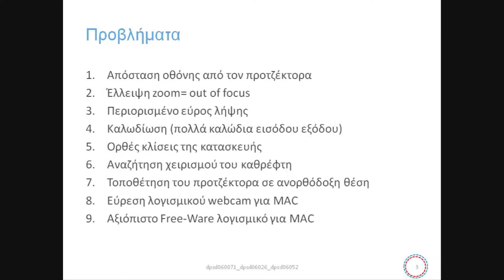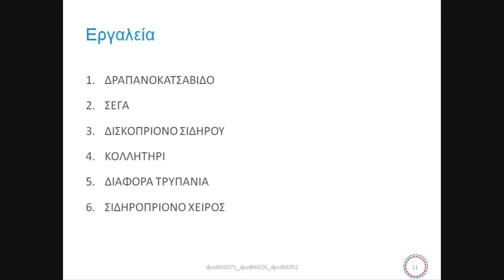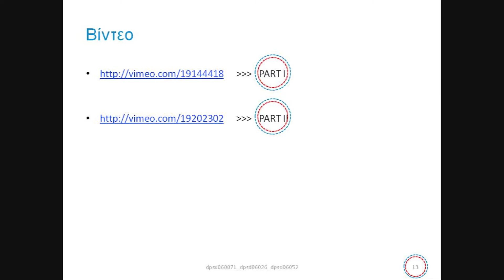πολυαπτική επιφάνεια _ προηγμένες διεπαφές χρήστη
ομαδική εργασία για το μάθημα "προηγμένες διεπαφές χρήστη"
με θέμα την κατασκευή πολυαπτικής επιφάνειας χαμηλού κόστους.
στην ομαδική εργασία έλαβαν μέρος:
Κωνσταντίνος Λαμπρίδης
Ζάχος Σταθόπουλος
Αγγελική Τσούπρα